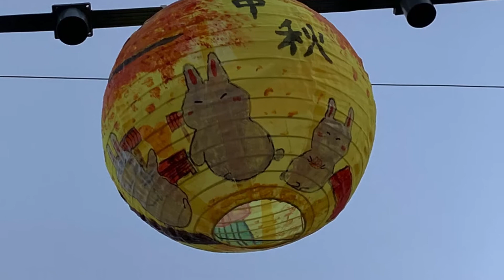2020/10/02 香港大嶼山大澳 2020中秋 - 水鄕，手繪花燈